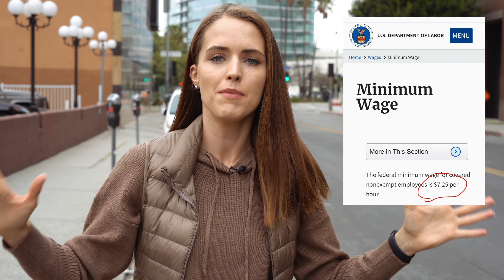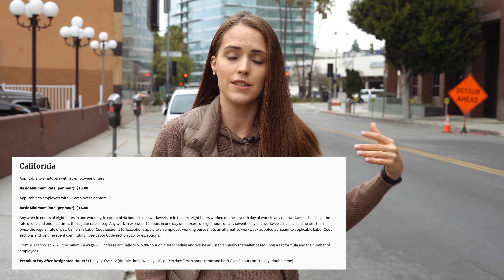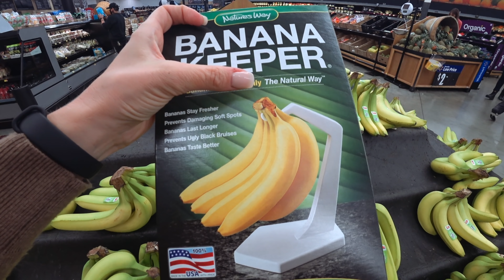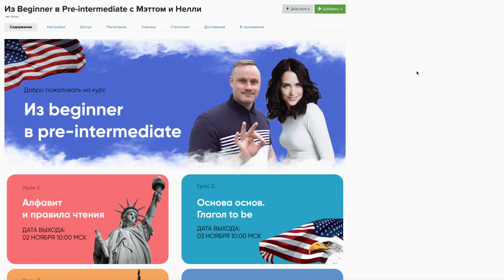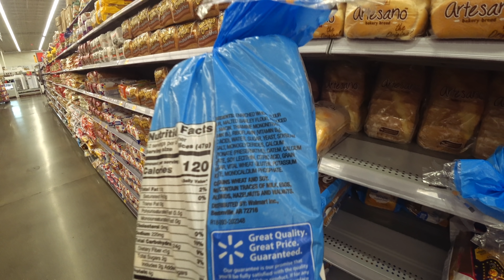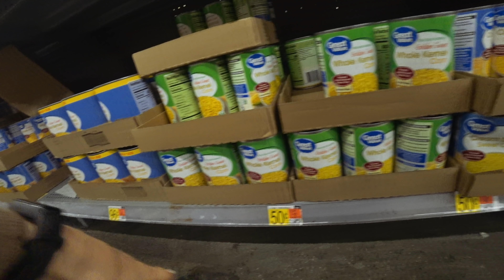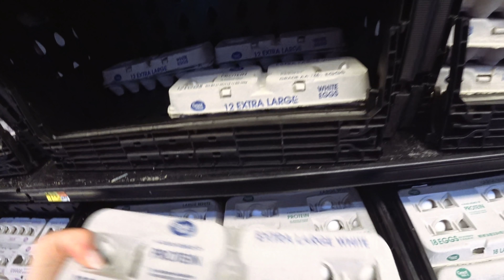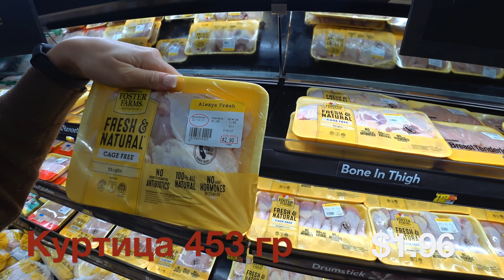СРАВНИЛА С ЧЕКОМ ПРОШЛОГО ГОДА КАК РОСЛИ ЦЕНЫ НА ПРОДУКТЫ В США ЗА 1 ГОД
Сделала контрольную закупку и возмутилась. В этом видео сравнила как выросли цены на продукты в США за 1 год и рассказала, каково быть бедным в Америке и жить на пособие по безработице.
Присоединяйтесь к нашему курсу по английскому языку для начинающих "Из beginner в Pre-Intermediate с Мэттом и Нелли" со скидкой ➡️

NELLIFORNICATION